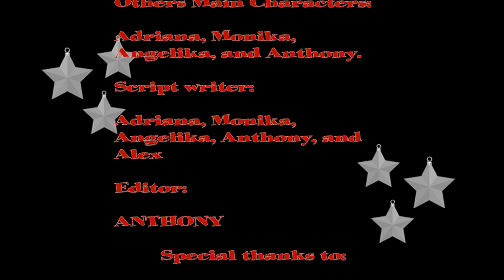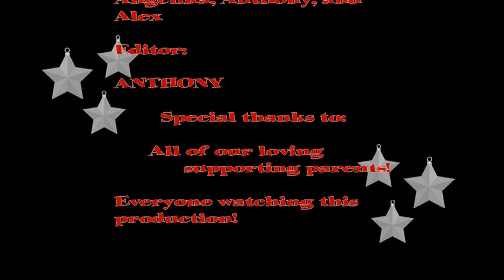Cousin's Christmas Special